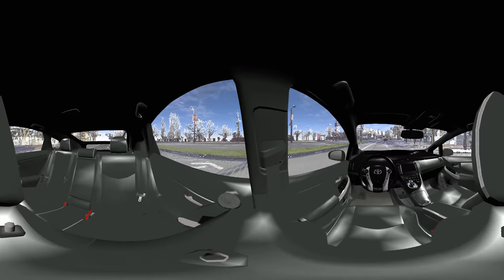PC-Crash 12.1 - 360 VR driver's perspective video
In PC-Crash 12.1, you can render 360 video.  These videos aren't limited to fixed locations.  This example shows a moving vehicle.  Look around during the car's travel to impact.